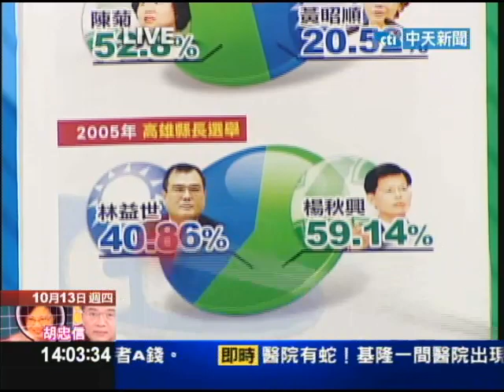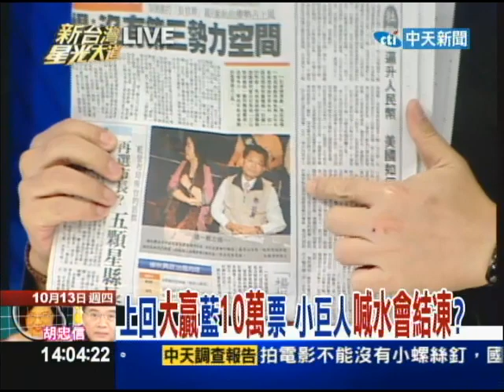10/13新台灣星光大道part1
距離總統大選只剩下三個月，親民黨主席宋楚瑜終於有動作，特地到教師總會，暢談教育理念和政策，想不到原本親民黨鎖定徵召選立委的，前高雄縣長楊秋興，不但可能幫馬吳配輔選，還曾當面勸宋楚瑜不要選總統，面對傳言，宋楚瑜口氣強硬，痛批國民黨為了打壓他，製造假新聞。